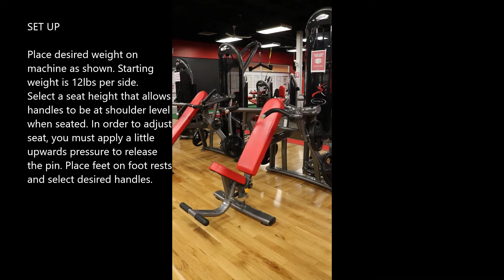Matrix Shoulder Press (Plate Loaded) - How To Use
How to use the Matrix Shoulder Press (Plate Loaded) Machine. Follow along with our Personal Trainer, Patrick, from Valley East Snap Fitness as he shows you how to properly use the Matrix Shoulder Press (Plate Loaded) Machine. The video includes set up, form, and breathing tips as well as muscles worked.

*Consult with your doctor prior to engaging in any exercise.